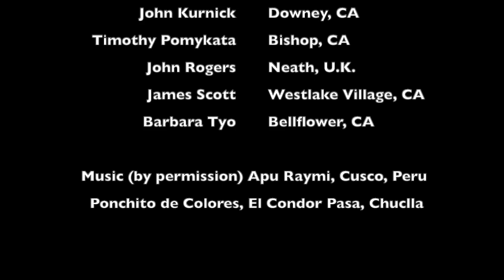Ojos del Salado, Chile, 1986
Climbing the second highest peak in the Andes of South America